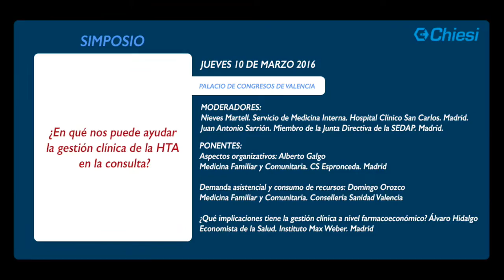Demanda asistencial y consumo de recursos en gestión clínica en Hipertensión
Dr. Domingo Orozco.